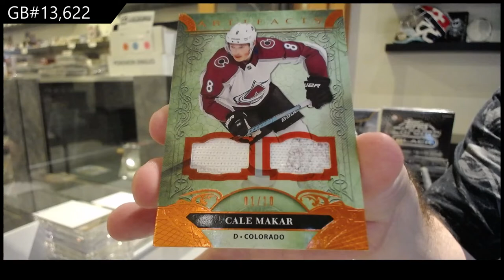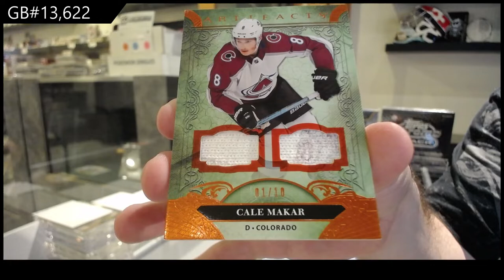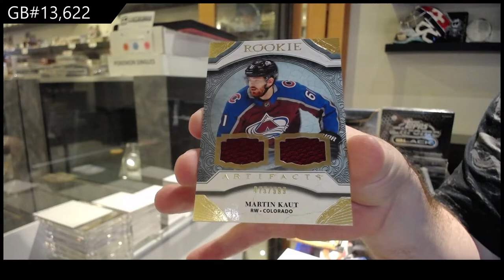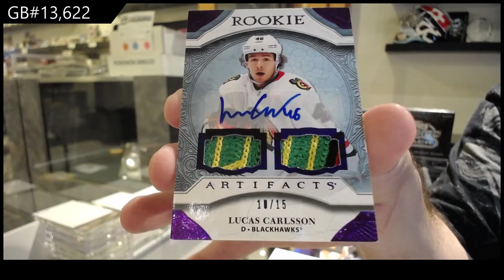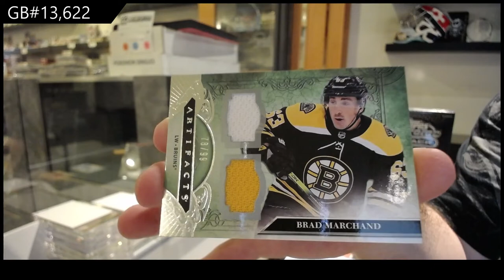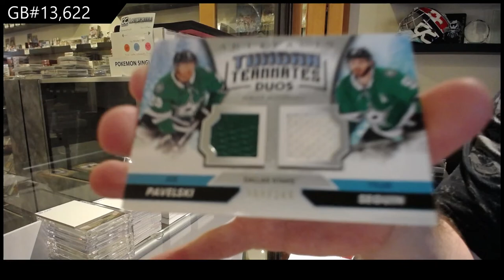20-21 Upper Deck Artifacts Hockey 4 Box Break - C&C GB #13,622